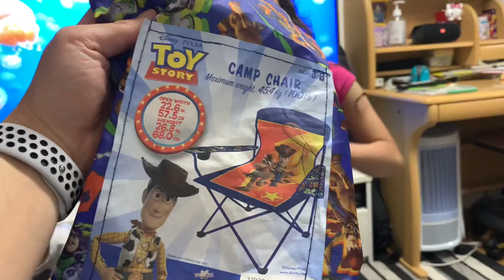MAIS UM DIA DA ROTINA EM CASA NO JAPÃO - Família Camiotto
Fala família! Primeiro recebidos do canal diretamente do Brasil! Vamos mostrar também mais um pouco da nossa rotina aqui no Japão!

Família Camiotto: Roni, Lenara, Rafaelli e Nicollas. Moramos no Japão em Aichi-ken e compartilhamos as nossas experiências com daily vlogs da rotina em casa com as crianças, passeios, preços de produtos, curiosidades, gameplays divertidos.